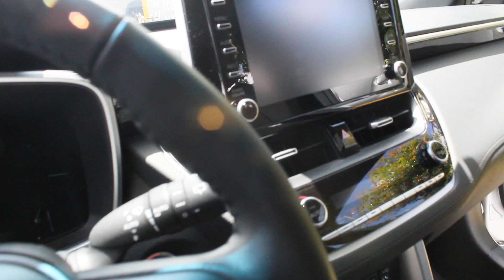Cross#Seg Hybrid#Blindado 2022